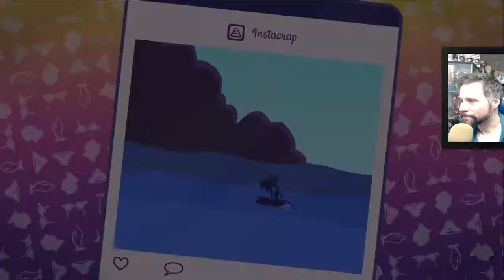CONSEGUIMOS TRANSAR | Leisure Suit Larry: Wet Dreams Dry Twice #2 (Gameplay PT-BR)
Vídeo gameplay do jogo Leisure Suit Larry - Wet Dreams Dry Twice